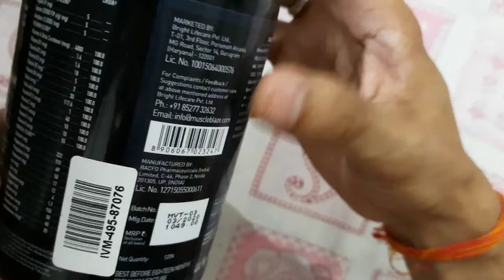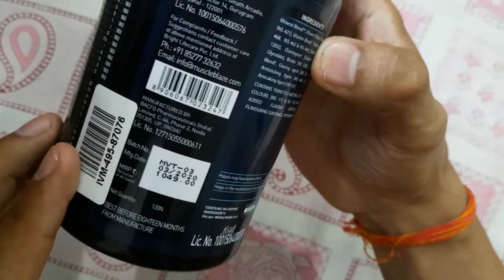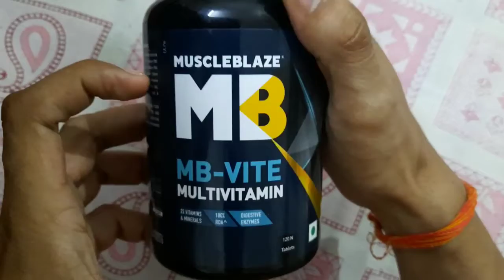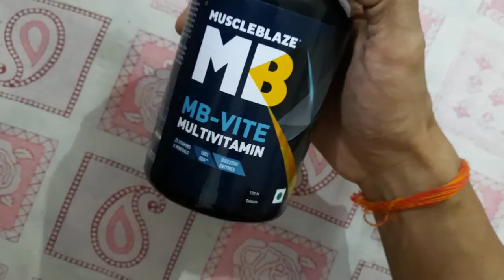MuscleBlaze MB-Vite Multivitamin with Immunity Boosters andVitamin C,D,Zinc, 120 Tablets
MuscleBlaze MB-Vite Multivitamin with Immunity Boosters and Digestive Enzymes, 100% RDA of Vitamin C, D, Zinc, 120 Tablets

Multivitamin -
Boldfit Immunity Multivitamin For Men & Women
MuscleBlaze MB- Vite Multivitamin with Immunity Boosters-100%

fish oil-
Carbamide Forte Triple Strength Omega 3 Fish Oil 1400mg
MuscleBlaze Omega 3 Fish Oil 1250 mg
Boldfit Fish Oil Omega 3 Capsules
D3 Capsule-
Himalayan Organics Vitamin D3 with K2
Swisse Ultiboost Vitamin D3 Supplement for Immunity, Bones & Muscle health
HerbalLeaf Vitamin D3
OZiva Better.D3K2+ (Plant-Based Vitamin D3, Vitamin K2

Zinc Supplement-
Zenith Nutrition Zinc Gluconate
Himalayan Organics Zinc Citrate Supplement
Boldfit Zinc Supplement